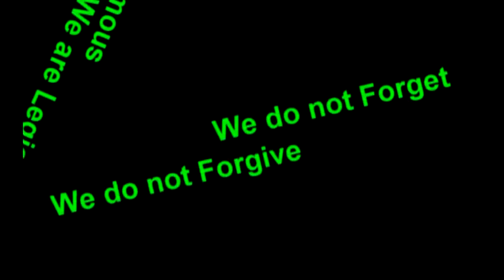Join us, we are oppressed ~ Anonymous Broadcast